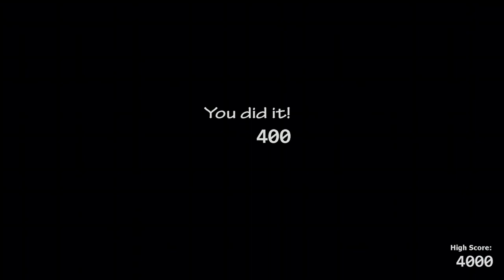Ultimate Custom Night - Scoring 4000 Points